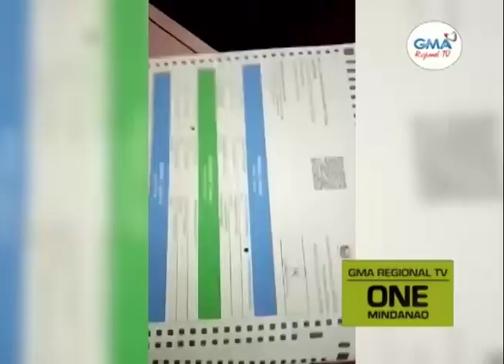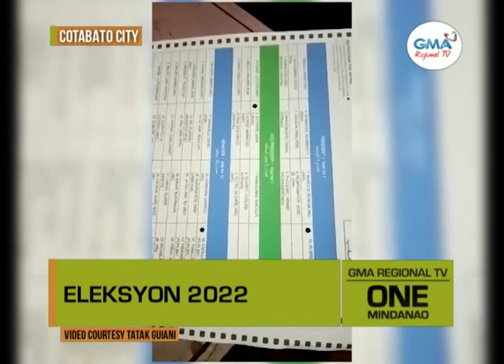One Mindanao: Dayaan sa Eleksyon?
Video nga mikatag sa socal media nga dayaan kuno sa botohan sa Cotabato City, giimbestigahan na sa otoridad.